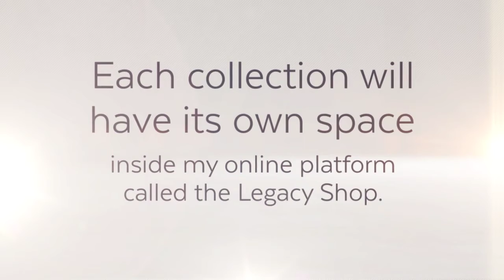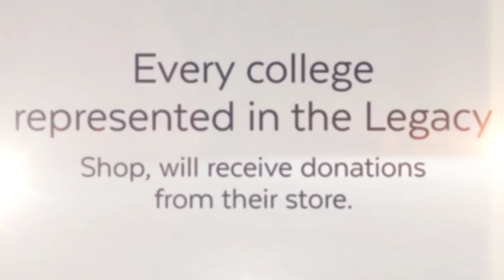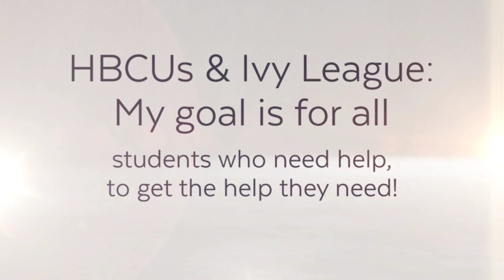NAACP Powershift Entrepreneur Grant Verneda Lights MD MBA 720p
Artist Verneda Lights presents her plans to expand her art into the online fashion industry. The video presentation explores her latest collection from Jennylights Designz, the launch of "The Bryn Mawr Collection," and plans for development of the "Legacy Shop," a fashion-based scholarship-fund-raising venture.